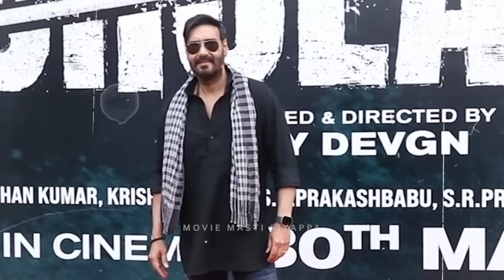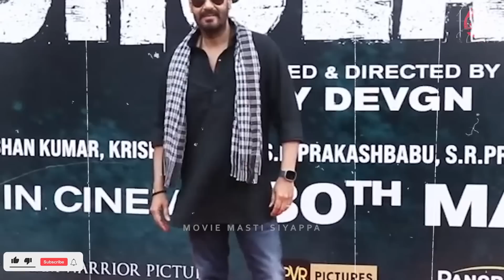Bholaa : The Crime Saga Official Trailer Update | Salman Khan, Ajay Devgan, Akshay Kumar Tabu, Aamla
Ajay devgan upcoming movie Bholaa universe adds  Salman Khan and akshay kumar along with Abhishek bachchan...
Watch full story only on MMS - Movies masti Siyappa.

shehnaaz gill, shehnaaz gill new song,

john abraham new movie, john abraham, john abraham movie, john abraham songs,

prabhas new movie, prabhas, prabhas movie, prabhas songs, prabhas new movie trailer,

pathan song,, pathan, pathan movie, pathan movie song,pathan teaser, pathan trailer reaction, pathan full movie, pathan movie ka gana pathaan box office collection

bajrangi bhaijaan 2, bajrangi bhaijaan 2 trailer, bajrangi bhaijaan 2 full movie, bajrangi bhaijaan 2 movie, bajrangi bhaijaan 2 south movie, bajrangi bhaijaan 2 full movie in hindi dubbed, bajrangi bhaijaan 2 ka trailer, bajrangi bhaijaan 2
amir khan movie, amir khan songs, amir khan all movie, aamir khan, aamir khan movies,

ajay devgn, ajay devgn news, ajay devgn interview,  ajay devgn latest news,
no entry 2, songs, pooja hegde new song,
3.0, 3.0 full movie, 3.0 trailer,palak tiwari 10 Salman Khan Upcoming Movies 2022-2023|| Salman Khan Upcoming movies list

Salman Khan Upcoming Movies 2022-24, Tiger 3 the final mission , kick 2 , kabhi eid kabhi diwali  bollywood movies latest bollywood movies 2021 latest sauth new movie 2021 hindi dubbed  upcoming movies abdu rozik, abdu rozik song, katrina kaif, katrina kaif songs, kick 2 movie, kick 2 songs, kick 2 comedy
allu arjun new movie, allu arjun, allu arjun movie, allu arjun songs, allu arjun ki movie,
akshay kumar movies, akshay kumar songs, akshay kumar new song, akshay kumar new movie,